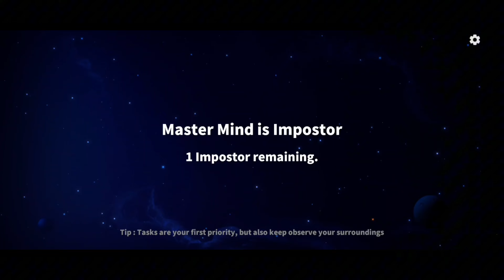This agent do nothing but still MVP | Super Sus